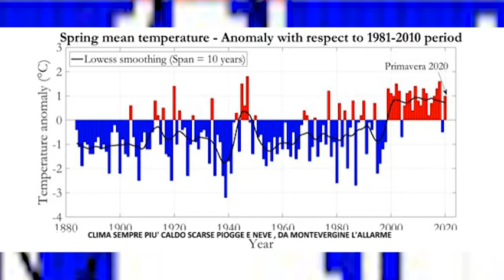Allerta da Montevergine. Clima sempre più torrido, pioggia e neve scarse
L'intervista al meteorologo Vincenzo Capozzi responsabile dell'Osservatorio Meteo di Montevergine. La temperatura media aumenta di 1.5°, dimezzano le precipitazioni. Il 2020 potrebbe essere l'anno più secco e asciutto di sempre con ripercussioni sull'ecosistema. Il fenomeno è comune al territorio appenninico dell'Italia meridionale